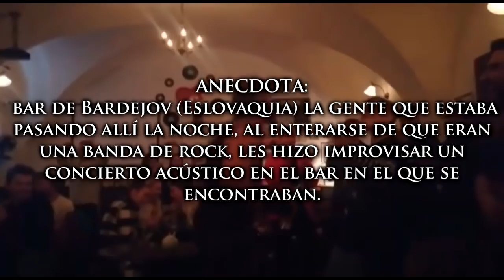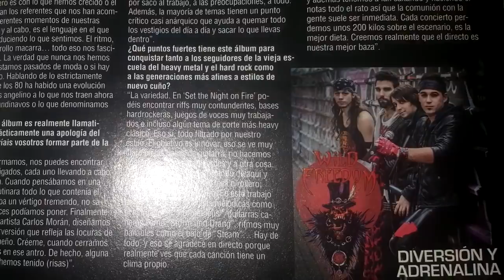Conociendo a WILD FREEDOM (Banda de España)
Derechos cedidos a este canal para la publicación de este vídeo.